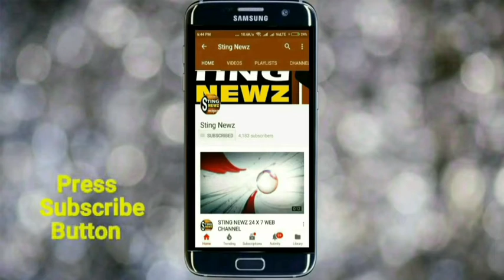রেলের বেসরকারিকরণ নিয়ে কি বললেন মন্ত্রী পার্থ চট্টোপাধ্যায়? শুনুন